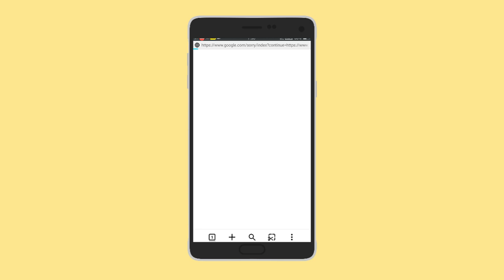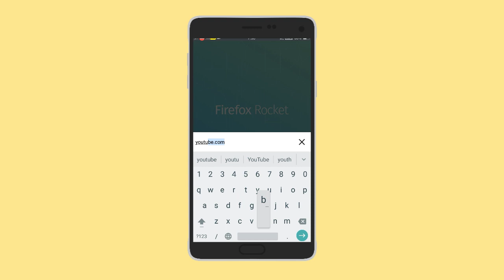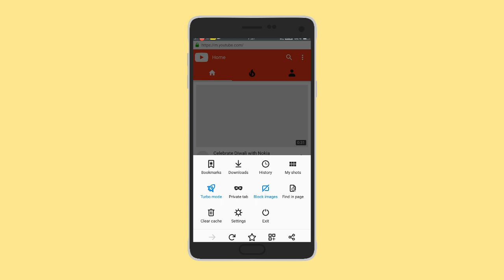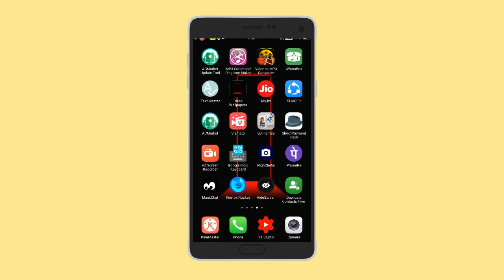how to speed up browsing speed in any android phone in telugu | by kiran youtube world